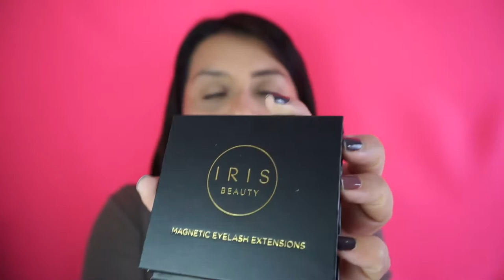Pestañas magneticas| Iris Beauty | Regalos!!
Mi experiencia fué positiva sobre todo con el lapíz de cejas, no saben, se volvió favorito de favoritos.

htybu1yque

Claumelocoton

Periscope
Claumelocoton

CAMTASIA STUDIO